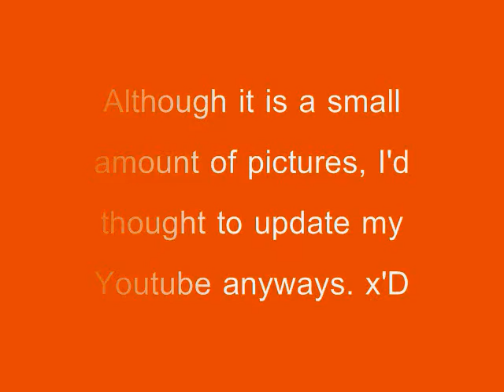♠♦ Naruto Uzumaki Cosplay [ "Salamander" - Junko Takeuchi ] ♦♠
Pictures of my Naruto Uzumaki Cosplay. Not many pictures, but I wanted to update my Youtube account as I said in the video.

Song;
"Salamander" - Junko Takeuchi ( Voice of: Naruto Uzumaki )

Anime: Naruto
Character: Naruto Uzumaki